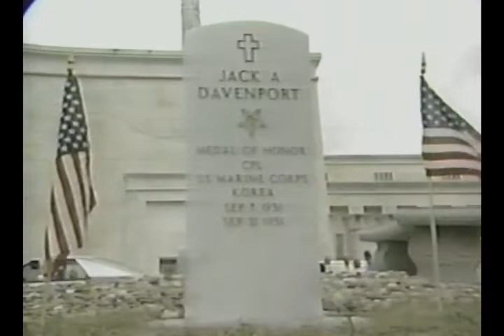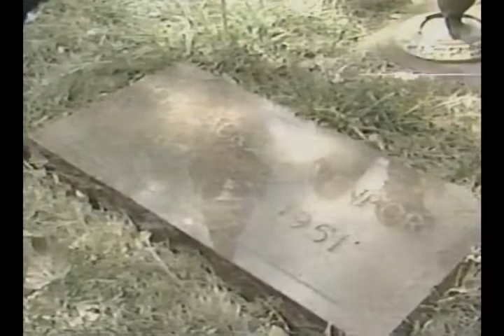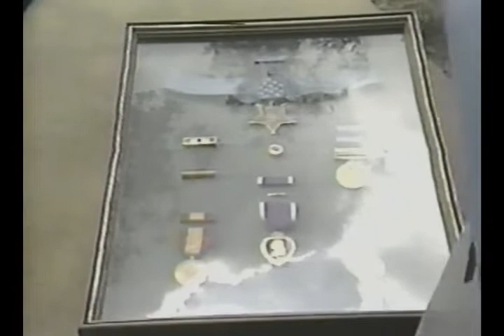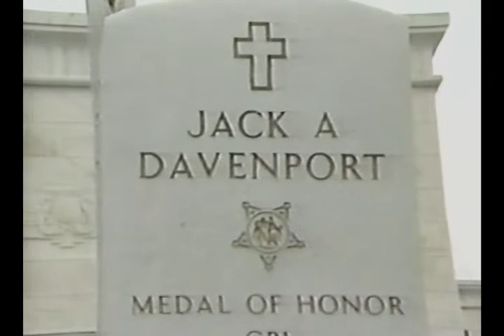Jack A. Davenport Medal of Honor Ceremony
From Wikipedia:
Biography:
Jack Davenport was born September 7, 1931, in Kansas City, Missouri, where he graduated from high school in 1949. While in high school, he was a newspaper carrier for the Kansas City Star and played American Legion baseball for three seasons. Upon completing high school, he studied for a year at the University of Kansas, where he was a member of the freshman football team.

He enlisted in the Marine Corps on July 25, 1950, and completed his recruit training at Marine Corps Recruit Depot San Diego, California, that September. He was then stationed with the Training and Replacement Command at Camp Pendleton, California, until December 1950, when he embarked to join the 5th Marines in Korea.

In the early morning of September 21, 1951, Corporal Davenport sacrificed his life to save the life of a fellow Marine Priv. Robert W Smith in Korea. He was standing watch together with Priv. Smith when an enemy hand grenade landed in their foxhole. Without thought of his own safety, Davenport found the grenade in the dark and smothered its explosion with his own body in order to save the life of his fellow Marine.

His body was returned to the United States in January 1952 to be buried at Mount Moriah Cemetery, Hickman Mills, Missouri. Davenport's father, Fred received the Medal of Honor on January 7, 1953, from U.S. Secretary of the Navy Dan A. Kimball in Washington, D.C.

For conspicuous gallantry and intrepidity at the risk of his life above and beyond the call of duty while serving as a Squad Leader in Company G, Third Battalion, Fifth Marines, First Marine Division (Reinforced), in action against enemy aggressor forces in the vicinity of Seongnae-Dong, Korea, early on the morning of 21 September 1951. While expertly directing the defense of his position during a probing attack by hostile forces attempting the infiltrate the area, Corporal Davenport, acting quickly when an enemy grenade fell into the foxhole which he was occupying with Private Robert Smith another young Marine, skillfully located the deadly projectile in the dark and, undeterred by the personal risk involved, heroically threw himself over the live missile, thereby saving his companion from serious injury or possible death. His cool and resourceful leadership were contributing factors in the successful repulse of the enemy attack and his superb courage and admirable spirit of self-sacrifice in the face of almost certain death enhance and sustain the highest traditions of the United States Naval Service. Corporal Davenport gallantly gave his life for his country.